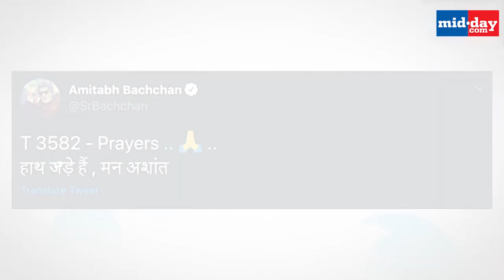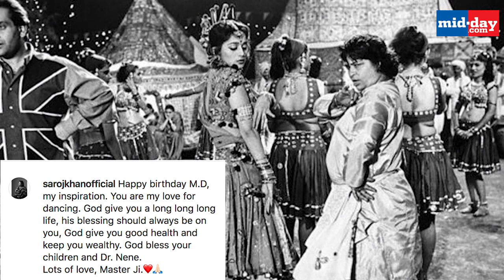Saroj Khan's throwback photos with these celebs will leave you nostalgic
Saroj Khan, popularly known as 'Masterji' in Bollywood, passed away on 3rd July 2020. Watch this video and go down memory lane with these throwback pictures that the ace choreographer had shared to her social media over the years.